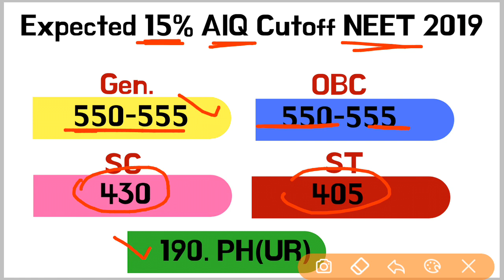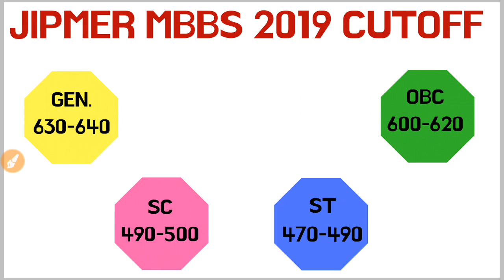NEET 2019 Expected Cutoff | AIIMS 2019 | JIPMER 2019 | BAMS 2019 | BDS 2019